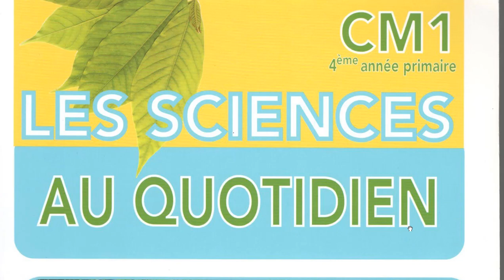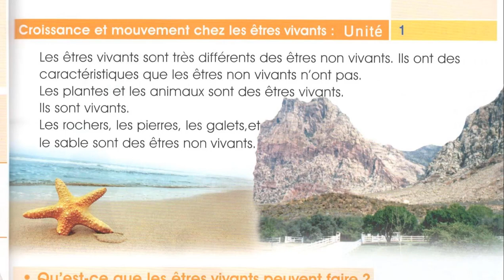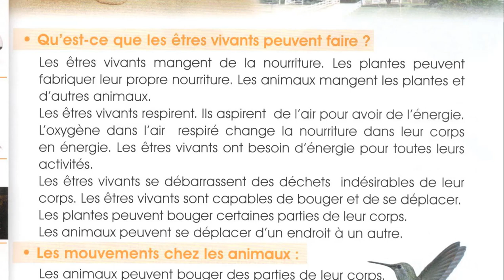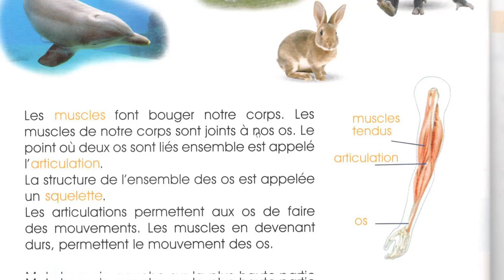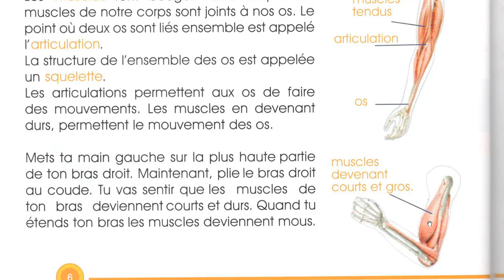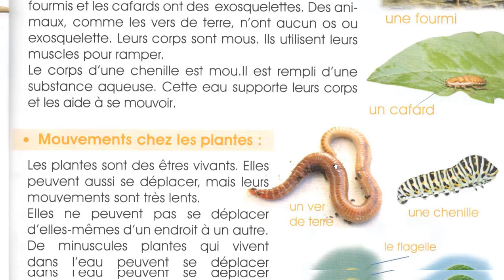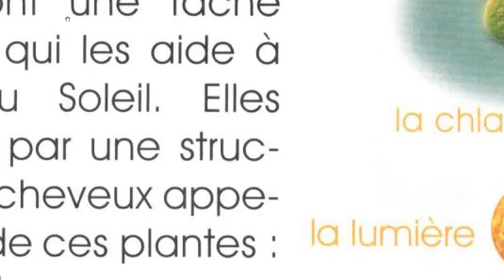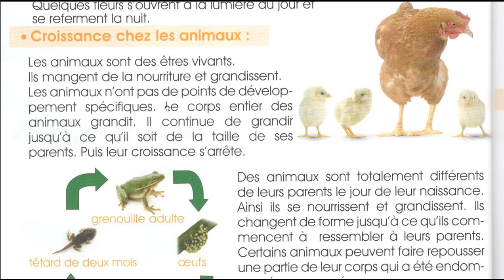Sciences au quatidien en arabe Mouvements des êtres vivants CM1 ( vidéo pour bien comprendre )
mouvement chez les êtres vivants